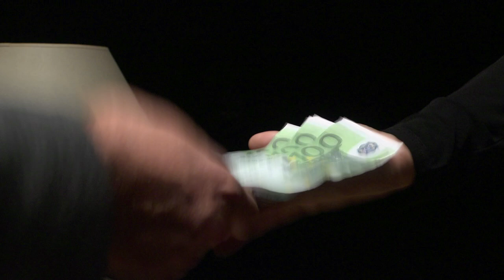MONTAGNE RUSSE di Eric Assous - Regia Gianni Leonetti- Prima italiana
Trailer dello spettacolo con Pietro Genuardi e Manola Rotunno
Teatro Belli 2014
Produzione:  TEATRO INSTABILE SOCIETA' COOPERATIVA - ROMA